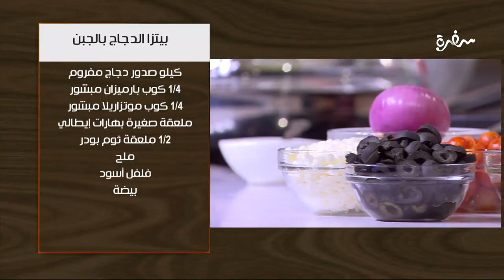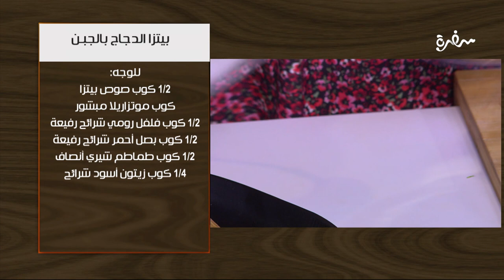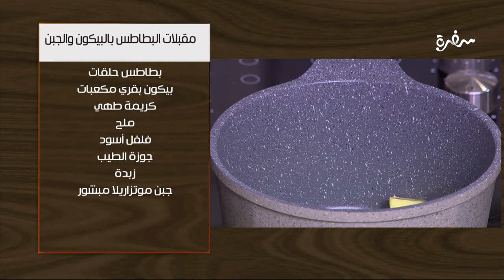بيتزا الدجاج بالجبن - مقبلات البطاطس بالبيكون والجبن | اتفضلوا عندنا| حلقة كاملة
طريقة عمل بيتزا الدجاج بالجبن - مقبلات البطاطس بالبيكون والجبن - كرواسون الباف بيستري بالتركي والجبن -  كرواسون الباف بيستري بالشكوكلات  مع غادة جميل في اتفضلوا عندنا | 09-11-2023